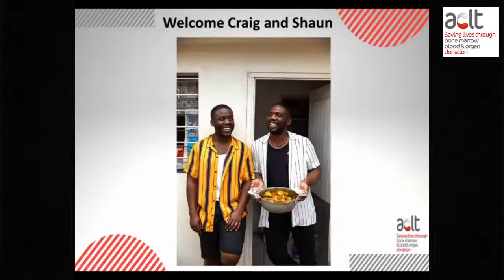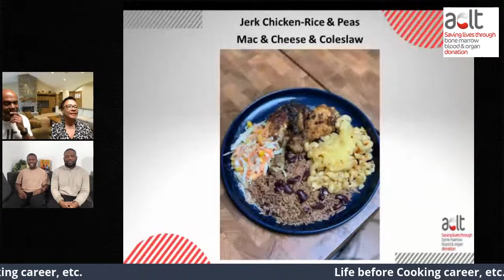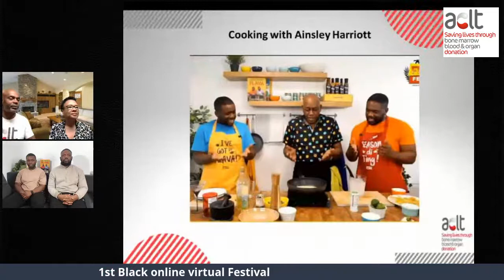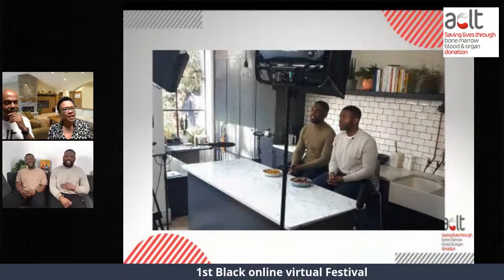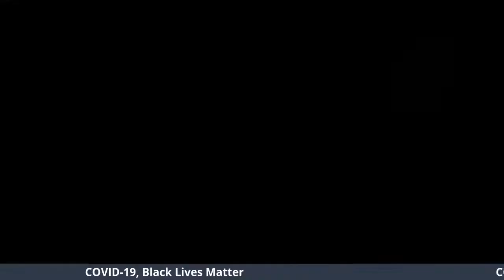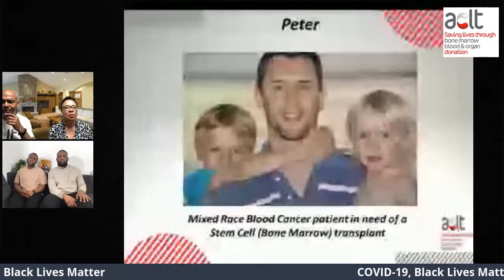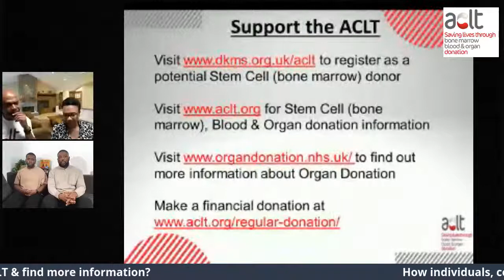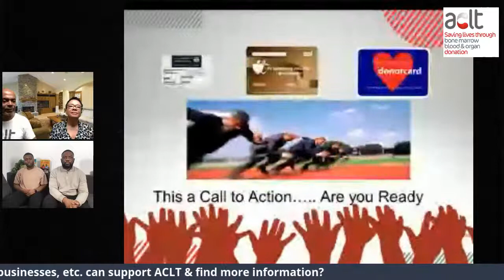ACLT In Conversation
ACLT Co-Founders, Beverley De-Gale OBE and Orin Lewis OBE sit down to have a relaxed and mouth-watering chat with the two young brothers, Shaun and Craig who founded Original Flava in March 2016.

We will cover all aspects from their love for eating, to cooking, and adding their own modern twist to traditional dishes of Caribbean cuisine which was inspired by their Mother and Grandmother. They also chat about how their videos went viral and their online following hit 70,000+ in one month, plus inspiring your peers and saving lives as stem cell, blood and organ donors.